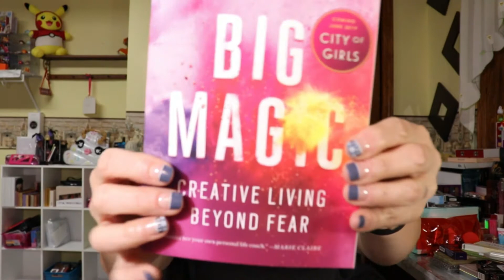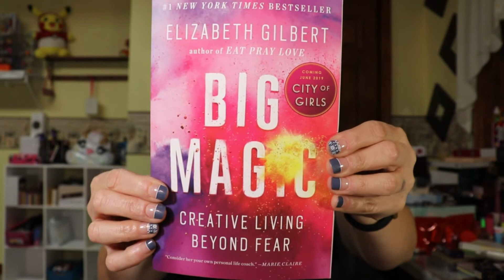Unboxing SinglesSwag Subscription Box Feb 2019 - Worth It?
Hey Everyone,
I'm unboxing the SinglesSwag Feb 2019 box. Are the items worth it? Would you get this box?

SinglesSwag Petitie $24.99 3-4 full size products
SinglesSwag  $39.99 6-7 full size products

Here's  link in case you would like to try out the box

Clicking the link won't cost you anything but it will help me make a little taco money.

All opinions are mine and not influenced by any brand. This video is not sponsored and box was paid for with my own money.

Hasta Laterz!